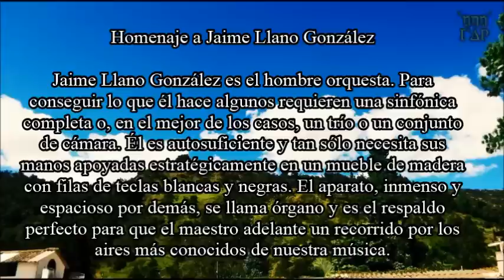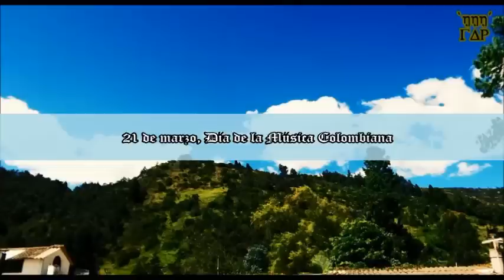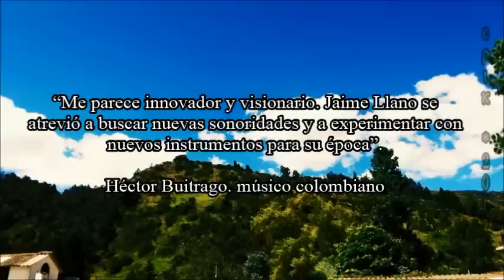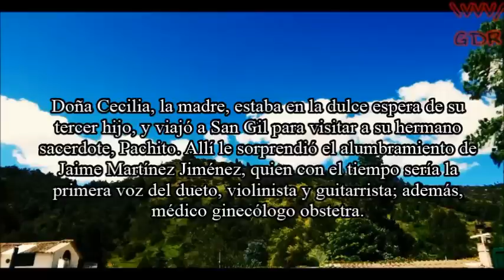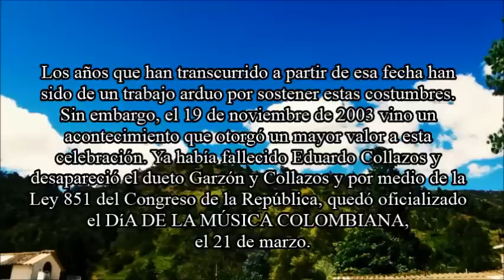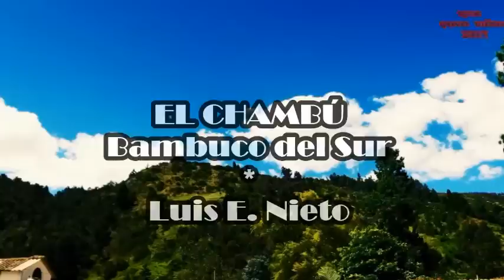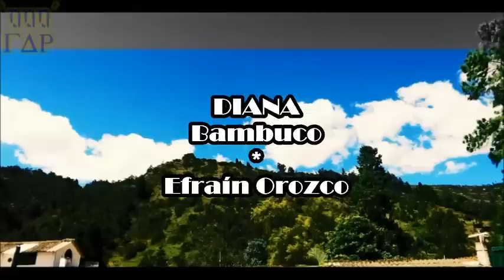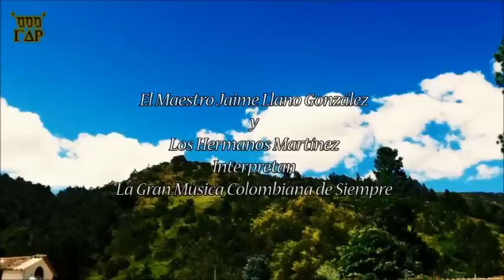Jaime Llano González & Los Hermanos Martínez La Gran Música Colombiana de siempre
Jaime Llano González y los Hermanos Martínez
Día de la Música Colombiana 21 de marzo

La historia de la celebración del DÍA DE LA MÚSICA COLOMBIANA, empieza en una serenata que el 21 de marzo de 1987 fue brindada para conmemorar un año del fallecimiento del recordado músico Darío Garzón, integrante del dueto Garzón y Collazos. Los años que han transcurrido a partir de esa fecha han sido de un trabajo arduo por sostener estas costumbres. Sin embargo, el 19 de noviembre de 2003 vino un acontecimiento que otorgó un mayor valor a esta celebración. Ya había fallecido Eduardo Collazos y desapareció el dueto Garzón Collazos y por medio de la Ley 851 del Congreso de la República, quedó oficializado el DÍA DE LA MÚSICA COLOMBIANA, el 21 de marzo.

  1. EL REPUBLICANO Bambuco Luis A. Calvo 0:00
  2. BRISAS DEL PAMPLONITA Bambuco Elías Soto 2:57
  3. TORBELLINO DE MI TIERRA Torbellino Francisco Cristancho 6:40
  4. JAIME LLANO Pasillo José A. Morales 9:15
  5. ON TABAS Bambuco Emilio Sierra 12:49
  6. CACHIPAY Bambuco Fiestero Emilio Murillo Chapull 15:43
  7. LATIGAZO Pasillo Pedro Morales Pino 18:34
  8. ANTICOMPÁS Pasillo Eliseo López 21:29
  9. QUE LO SIRVAN Bambuco Fausto Pérez 24:05
10. TITIRIBÍ Pasillo José Alejandro Morales 27:45
11. BARBATUSCAS Bambuco Rafael Contreras 30:50
12. LOCO CARNAVAL Pasillo Guillermo Quevedo Zornoza 34:10
13. EL CHAMBÚ Bambuco del Sur Luis E. Nieto 38:28
14. COQUETEOS Pasillo Fulgencio García 41:20
15. EL PATALEO Bambuco Emilio Sierra 43:51
16. REGIONAL Pasillo Anselmo Alvarado 46:38
17. DON ROGER Bambuco Jorge Mendoza 49:27
18. CALIBÁN Pasillo Miguel Durán López 53:48
19. FITA CHIQUITA Pasillo Oriol Rangel 57:30
20. AIRES DE MI TIERRA Pasillo Gustavo Gómez Ardila 1:00:43
21. ¡QUÉ CHUSQUITO! Bambuco Fiestero Bonifacio Bautista 1:03:57
22. ESO ES AMOR Pasillo Bonifacio Bautista 1:07:14
23. EL TRAVIESCO Pasillo José María Tena 1:10:08
24. LA GATA GOLOSA Pasillo Bogotano Fulgencio García 1:12:51
25. MARIELENA Pasillo José Alejandro Morales 1:15:44
26. DIANA Bambuco Efraín Orozco 1:20:04
27. ¿POR QUÉ TE FUISTE? Pasillo Rosita Herrera de Rocha 1:23:25
28. NOCHES DEL TOLIMA Bunde José María Tena 1:26:22